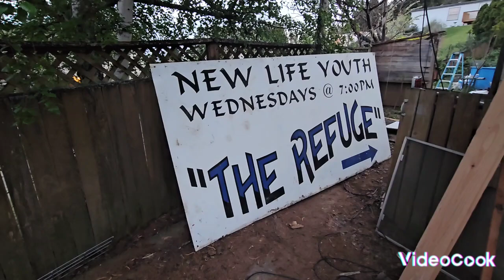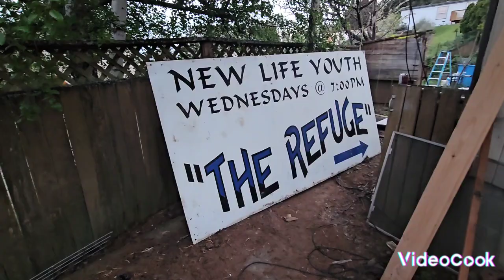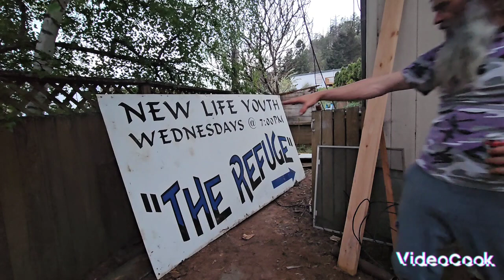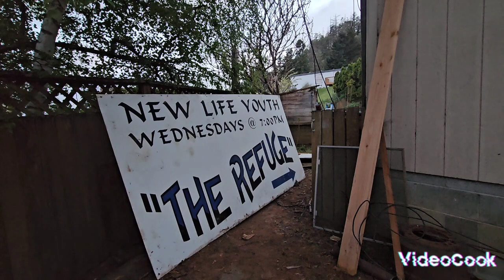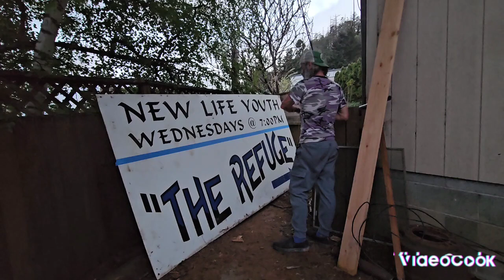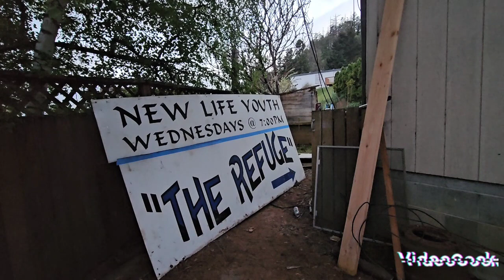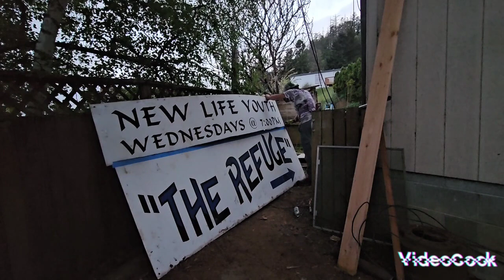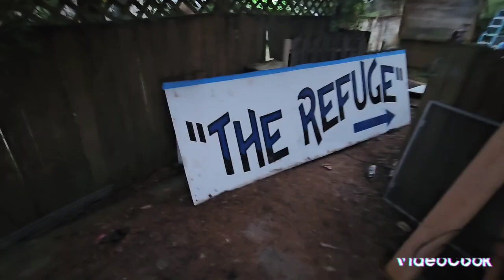I was going to sell this for $400 but decided to incorporate it into my fence.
my desktop is F'd so I had to use an app on phone. editing is poop.